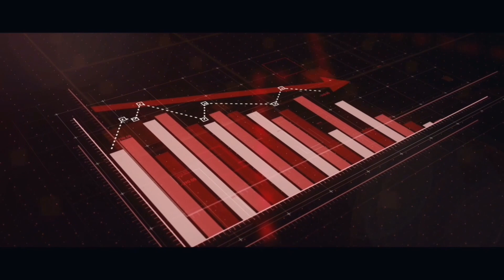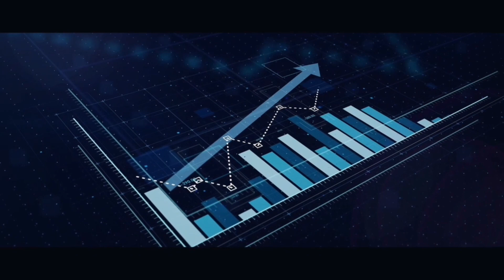Pour reconnaître une chance, il vous en faut une deuxième : vous voir !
Cette vidéo vous concerne ! Parlons ensemble maintenant !